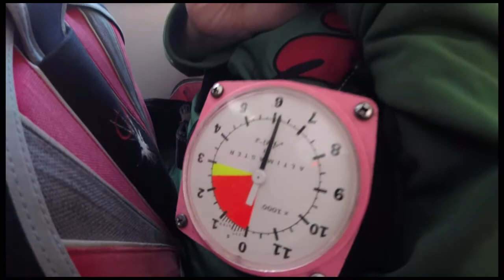Gabriela Tejada 3 16 18 Dereck